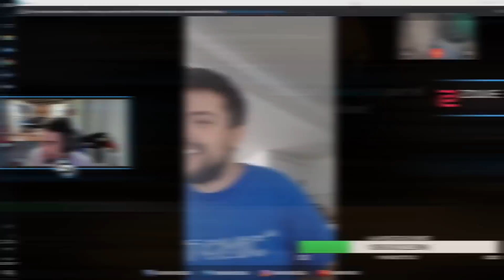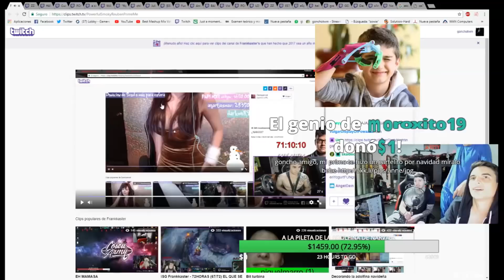Stream 24 horas Highlights | Primera Parte